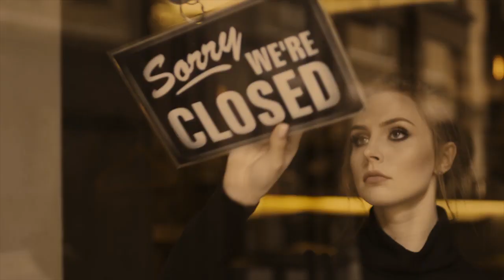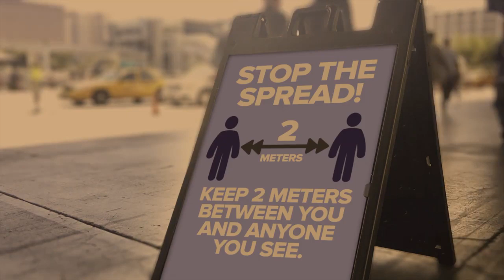Xcedera Twins - Quarantined (Official Video) 2020 - COVID19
Premiered on April 7th, 2020

Directed by: Xcedera Twins/Red Riot Films
Producers: Xcedera Twins/Red Vision
written/ mixed 7 Engineered by Xcedera Twins

*Some stock images/footage are included in the final video edits.